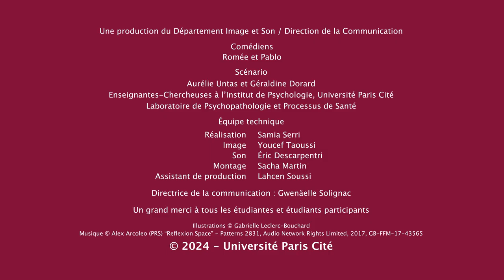Étudiants aidants : Obtenir une bourse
Depuis la rentrée 2023, les étudiantes et étudiants aidants d’un parent en situation de handicap peuvent bénéficier de 4 points de charge supplémentaires pour favoriser leur accès aux bourses sur critères sociaux.

Pour en savoir plus sur les autres dispositifs d'aide aux étudiants aidants